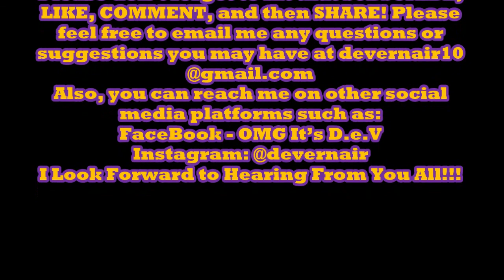Introduction to @adajasjada / Left Her Job to Start Her Business / Life as a Tattoo Artist, and etc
Follow Her on Instagram @adajasjada